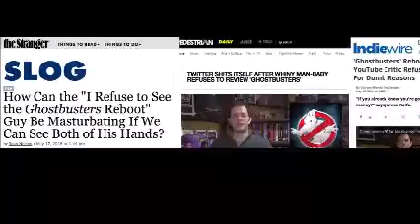Ghostbusters 2016 film and Female characters